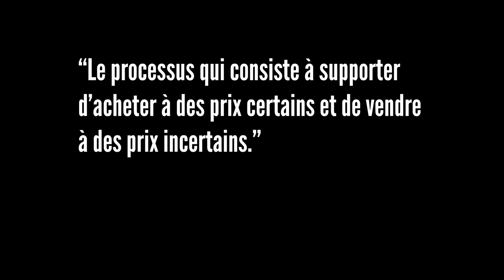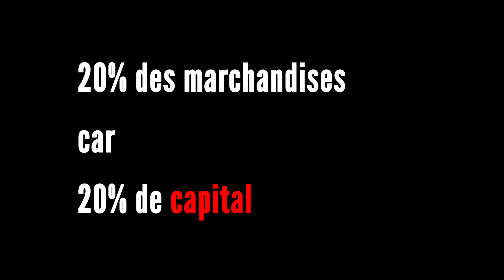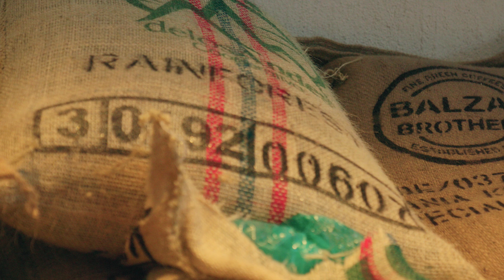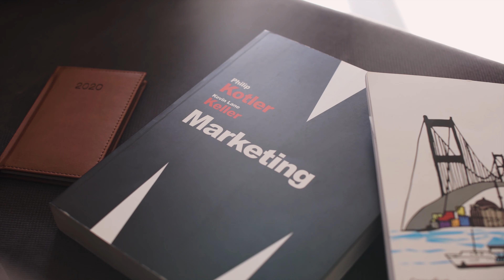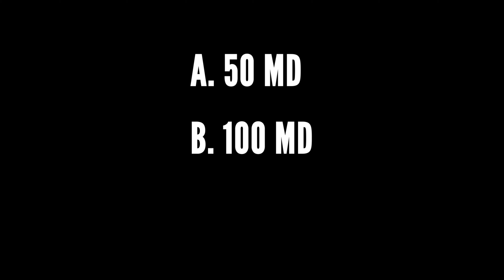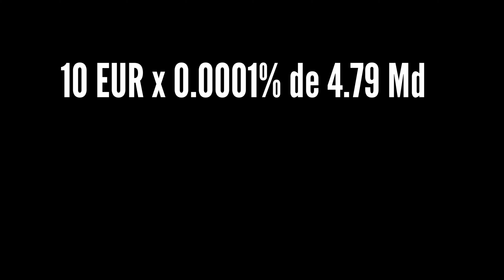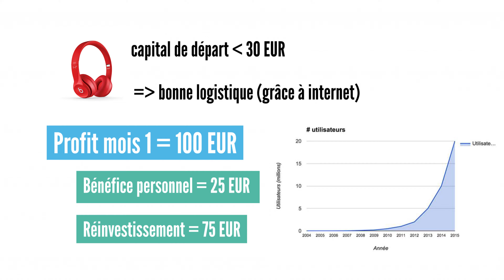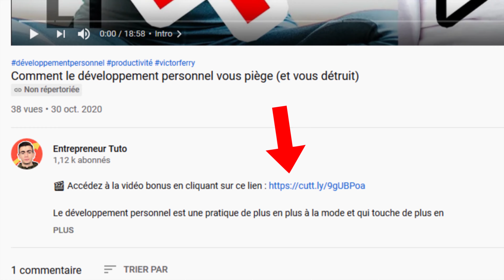📶 Comment gagner de l’argent (juste) avec une connexion Internet ?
🎬 Accédez à la suite de la vidéo en cliquant sur ce lien

Comment lancer votre business internet en partant de zéro en 2021 ?

Nous sommes de plus en plus à vouloir devenir indépendants grâce aux revenus en ligne, et la liberté financière continue de convertir de nouveaux esprits chaque jour.

Pourtant, certaines personnes ont encore peur de franchir le cap, pensant que démarrer une activité ne relève pas de leurs compétences...

Alors qu'en vérité, il n'a jamais été aussi simple de lancer son propre business aujourd'hui, et c'est justement ce qu'on aborde dans cette vidéo.
Vous découvrirez premièrement la manière d'entreprendre dans "l'ancien monde", pour finalement comprendre qu'aujourd'hui, l’entrepreneuriat est totalement différent !
Pour finir, je vous livrerai quelques conseils pour bien démarre sur le web.

▬▬▬▬▬▬▬▬⏱️TIMESTAMP ▬▬▬▬▬▬▬▬▬

0:00 Introduction
0:50 1 - Être entrepreneur dans le monde d'avant
4:25 2 - Être entrepreneur dans le nouveau monde
5:04 2.1 - La disparition des coûts fixes
8:03 2.2 - L'abondance du savoir
11:27 2.3 - L'abondance du capital
13:50 3 - Comment passer à l'action ?